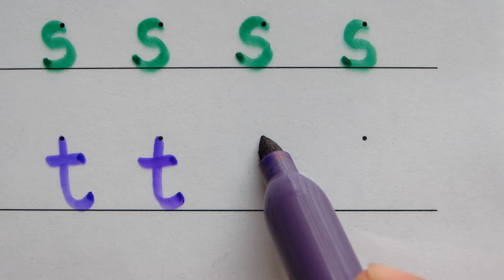20. Write the English Alphabet - t - repeated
This video allows you to practise writing the lowercase t.
Saves you rewinding hopefully!
The companion workbooklet is now on the now.